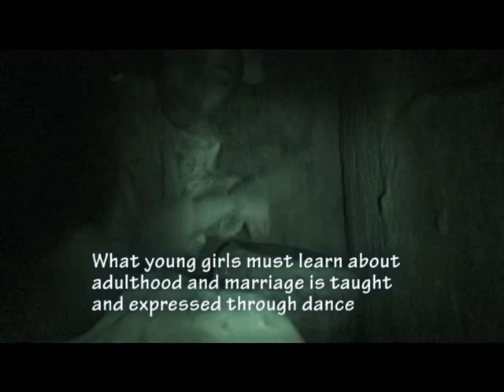Mama Tembo Tours Katete, Zambia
Overland Safari Destinations- Katete Cultural Program w/ Traditional Village Dances